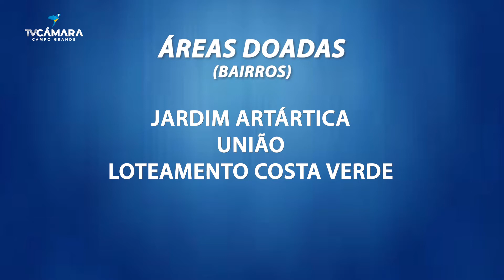Vereadores aprovam doação de 8 terrenos para construção programa de habitação na Capital